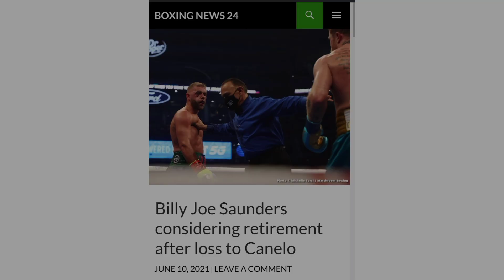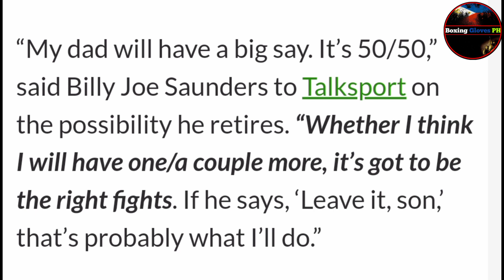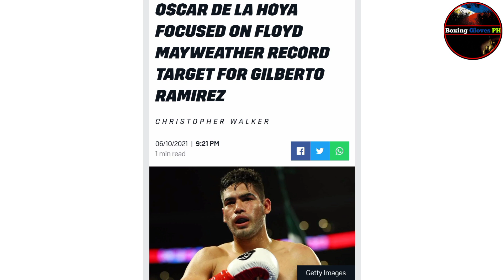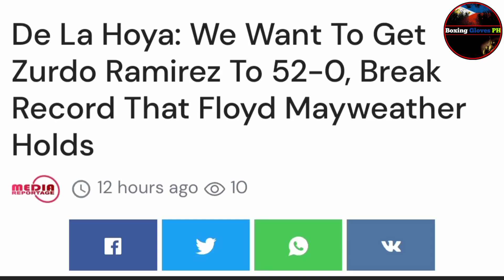Billy Joe Saunders mag reretiro na? De la hoya may bala pla ! buburahin ang record ni Mayweather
Billy Joe Saunders mag reretiro na dahil sa natamong injury.
De la hoya buburahin ang record ni Mayweather 50-0 alanganin